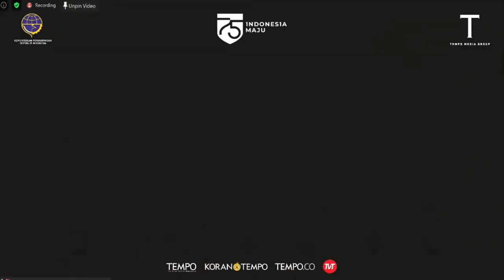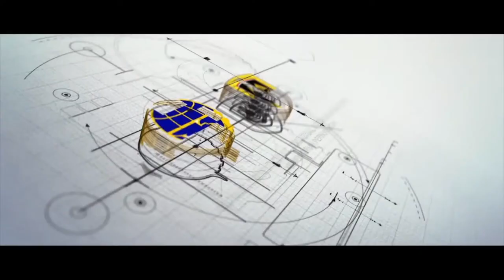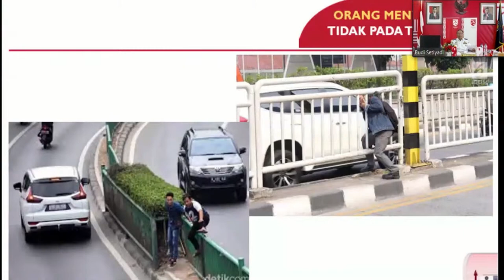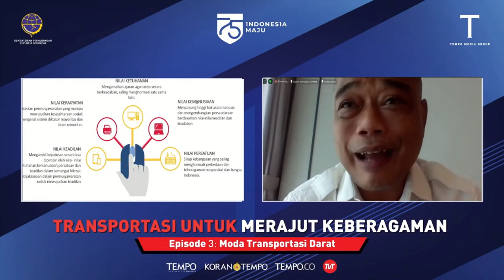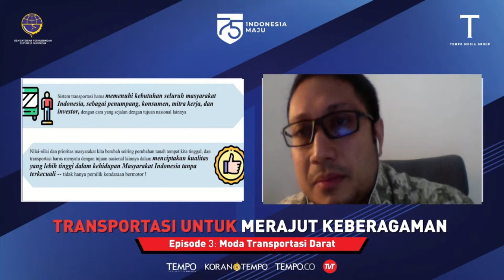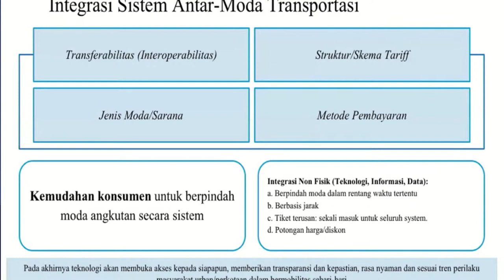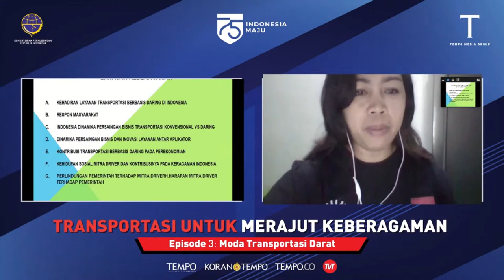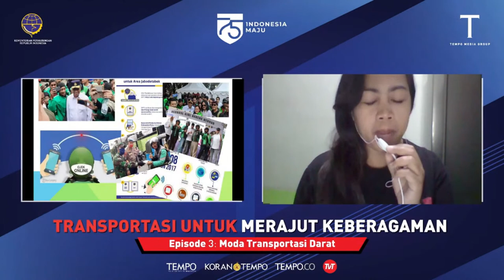Webinar Transportasi Untuk Merajut Keragaman | Episode 3 : Moda Transportasi Darat